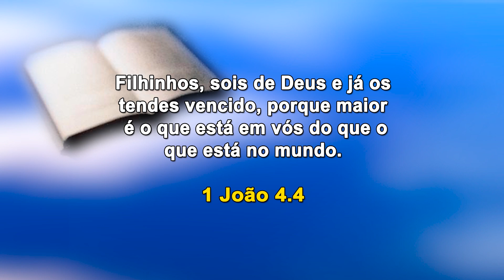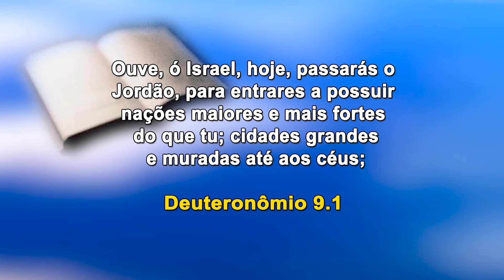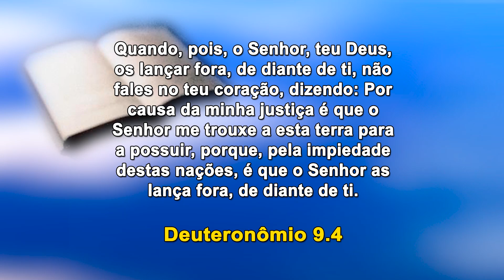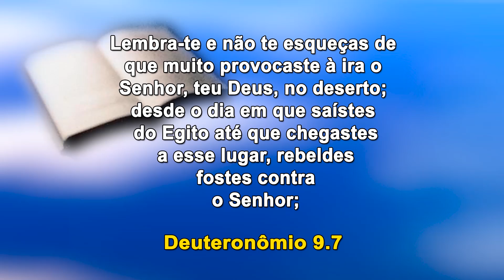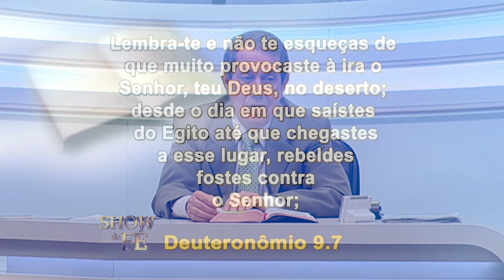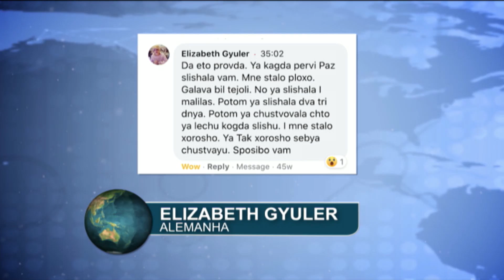Show da Fé | Deus quer lhe dar a vida abundante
Muitos acham que podem viver uma vida sossegada mesmo estando fora da comunhão com o Senhor. Entretanto, eles não sabem que apenas a Palavra é capaz de saciar a alma. Ninguém deve se iludir com a fase de prosperidade, sentindo-se autossuficiente. Em vez disso, é preciso buscar a Jesus em todos os momentos, pois todos precisam dEle para vencer as batalhas. Humilhe-se diante de Deus, pois só Ele pode verdadeiramente dar plena satisfação.

Cante com o Missionário Soares “A Volta da Vitória” (clique para ver em 10:16).

▷ ESCUTE O MISSIONÁRIO R. R. SOARES
▷ IGREJA INTERNACIONAL DA GRAÇA DE DEUS
▷ CANAL SHOW DA FÉ
▷ CONHEÇA A NOSSA ACADEMIA TEOLÓGICA
▷ REVISTA GRAÇA SHOW DA FÉ.
▷ ESCUTE A NOSSA RÁDIO
▷ ASSISTA RiT TV
▷ ASSINE AGORA A NOSSA TV

Data de exibição: 21/10/2020
Data de gravação: 17/10/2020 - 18h
Número do programa: 5477